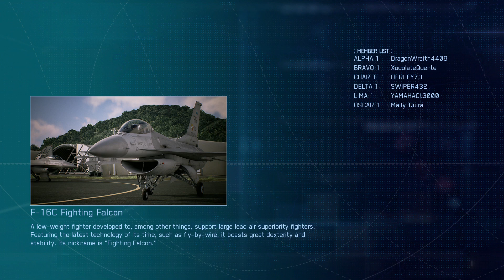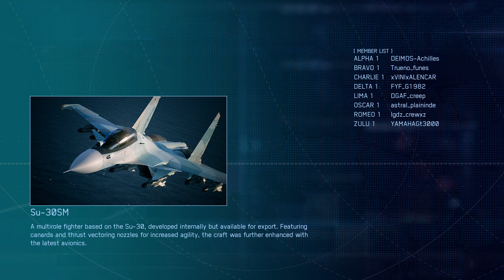ACE COMBAT™ 7:SKIES UNKNOWN_20240401195738